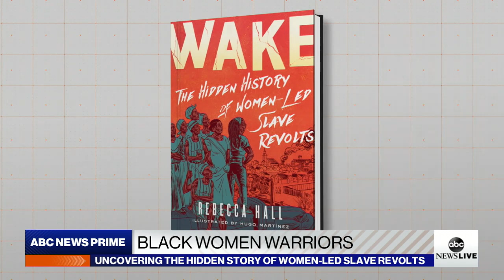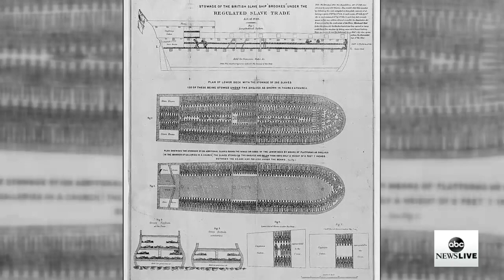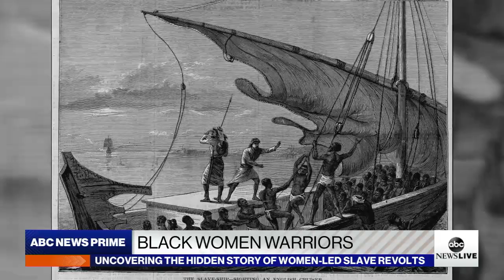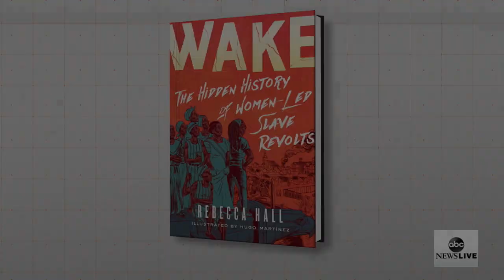Untold history of women-led slave revolts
Historian and author Dr. Rebecca Hall speaks with ABC News’ Linsey Davis about slave revolts led by women and why these stories remained largely unknown.